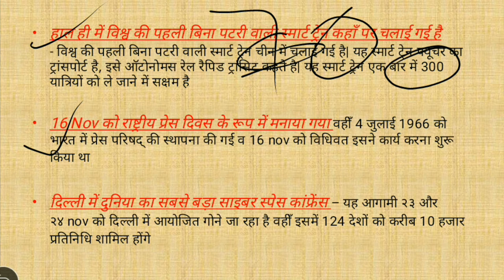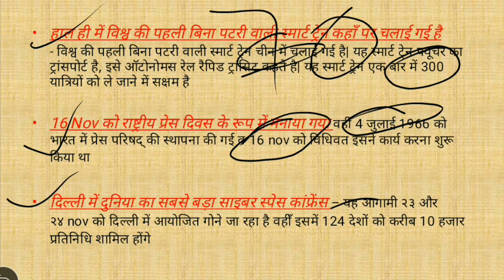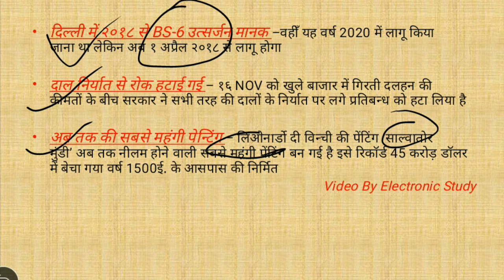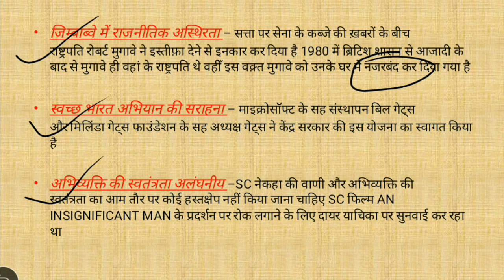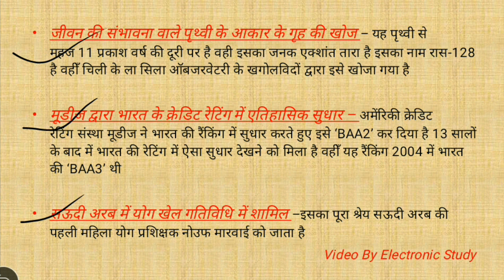Daily Current Affairs & News in Hindi : Nov 16, 2017 |हिंदी में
प्रिय मित्रों,
               इस विडियो में हम Daily Current Affairs & News Analysis के तहत आज के कुछ महत्वपूर्ण प्रश्नों के बारे में बात करेंगे